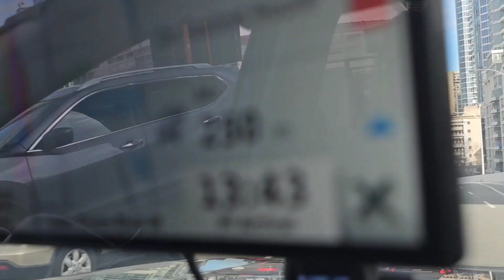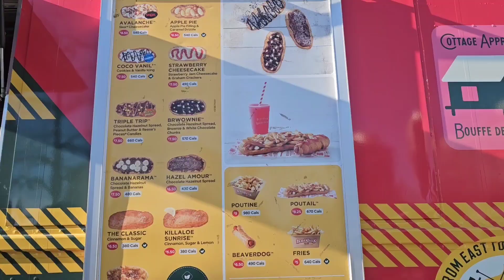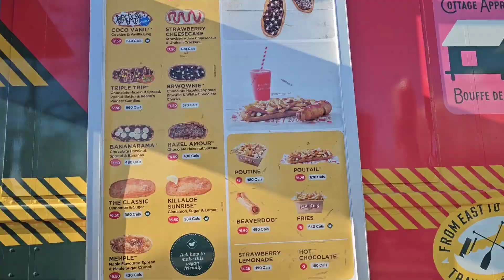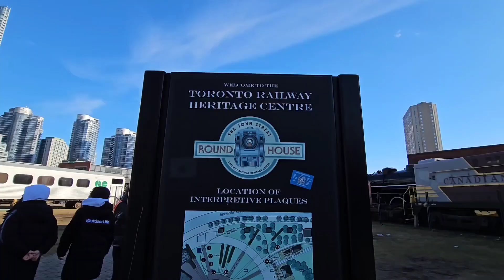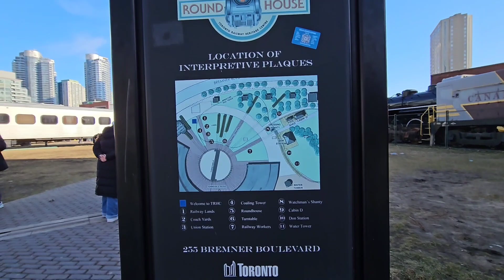Downtown Toronto tour, CN tower, metro Toronto Convention Center, bahut hi badiya sunny day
Downtown Toronto tour, CN tower, metro Toronto Convention Center, bahut hi badiya sunny day @explorewithrupa